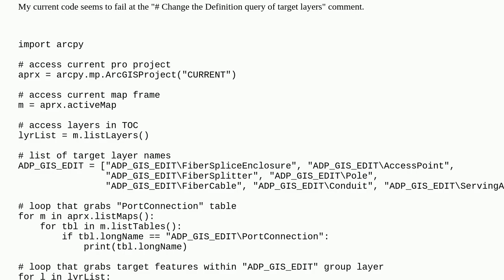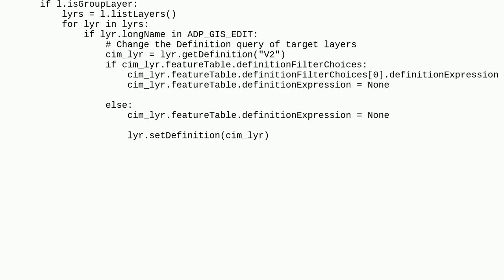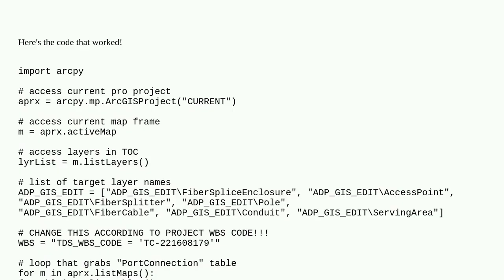Changing active definition query for multiple layers in group layer using ArcPy in ArcGIS Pro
A special thanks goes out to the community

  arcgis-pro definition-query cartographic-information-model arcpy